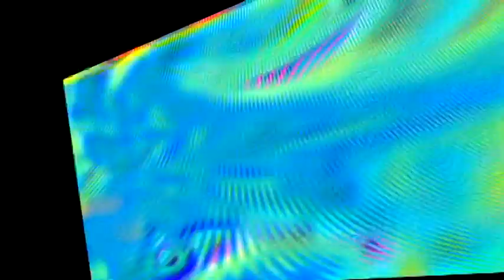Veg Replace Tennis Squidward's Embarrassing Moment 😳 SpongeBob Rounds